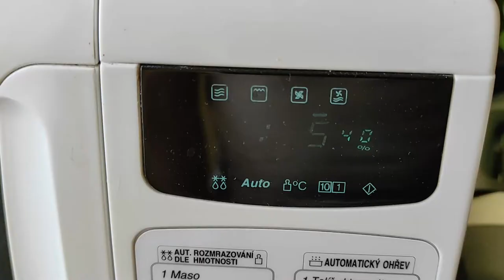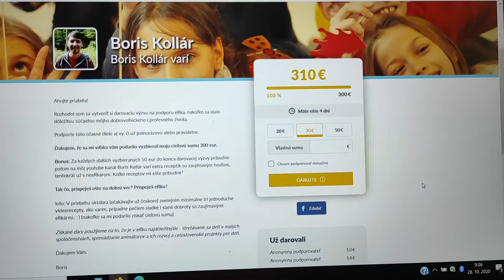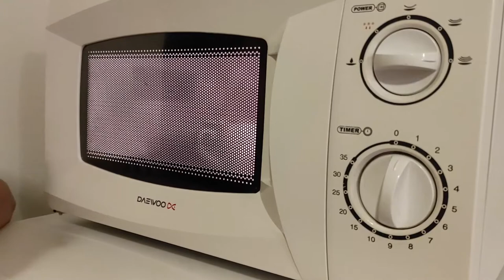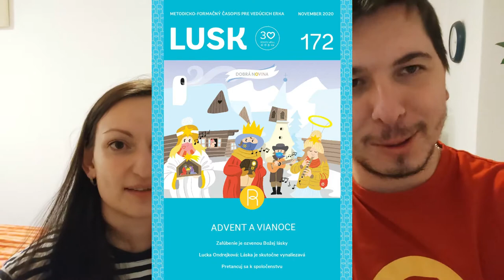Boris Kollár varí - The making of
Video zo zákulisia natáčania troch videoreceptov pre youtubový kanál Boris Kollár varí.